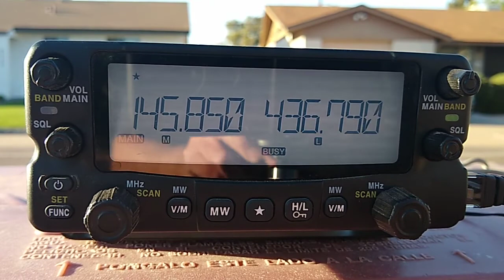Working AO-27 in Arizona - 21 March 2021 @ 0028-0032 UTC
Working the AO-27 satellite from Scottsdale, Arizona (DM43), on Sunday 21 March 2021 at 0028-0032 UTC. This was a 22.9-degree pass for central Arizona.

WD9EWK used an Alinco DR-735T 2m/70cm FM transceiver, transmitting at 20 watts into an Elk Antennas handheld 2m/70cm log periodic. Stations were heard from across much of the continental USA, and Mexico.

Unfortunately, the DR-735T's 70cm receiver doesn't perform as well on FM satellite downlinks as other radios. When transmitting on 145.850 MHz, the 3rd harmonic of this frequency is only a few hundred kHz away from the AO-27 downlink around 436.795 MHz. Other radios do a better job of suppressing this harmonic. On satellites with 70cm uplinks and 2m downlinks like PO-101 (and, previously, AO-91 and AO-92), harmonics aren't an issue.